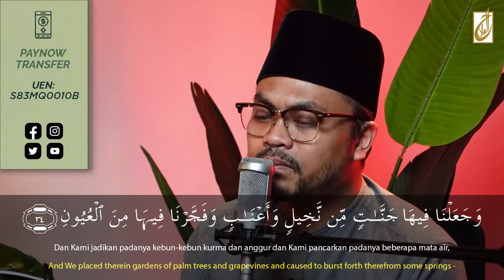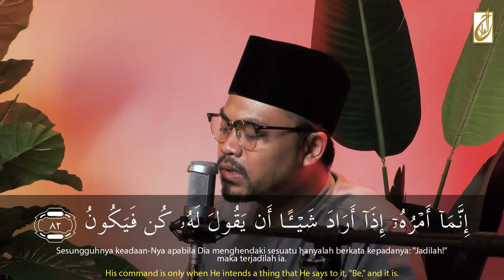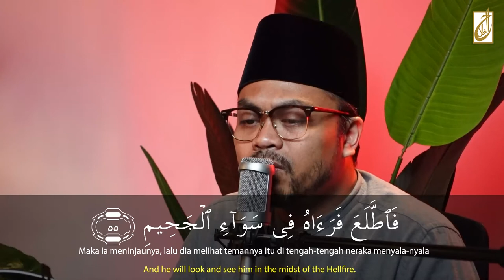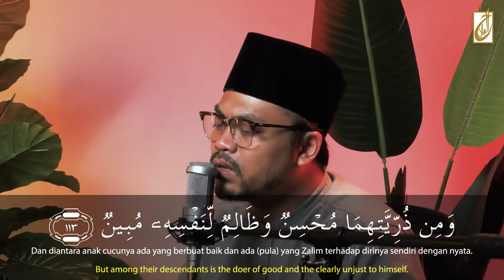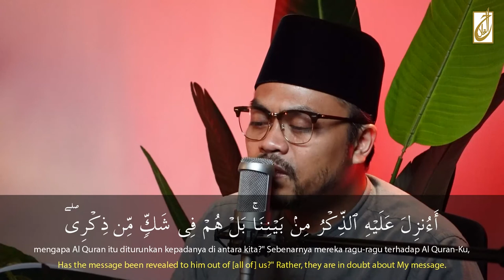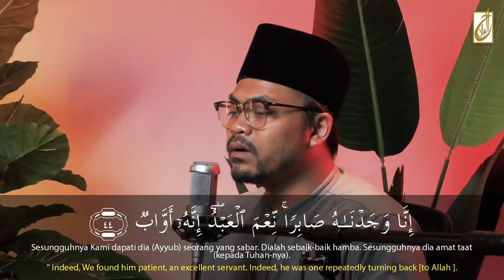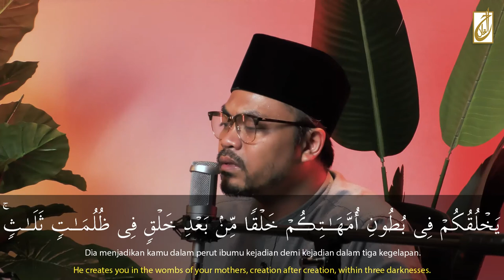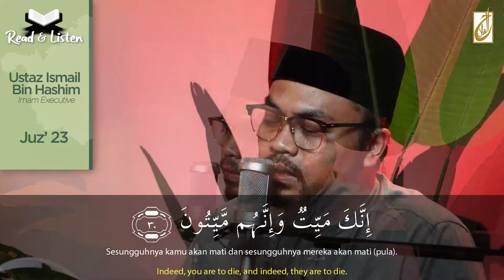Read and Listen | Al-Quran Recitation [Juz 23]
Alhamdulillah! ⁣
On this last 10 nights of Ramadan, let's continue to recite Al-Quran together. Join us every night on Facebook and Youtube.